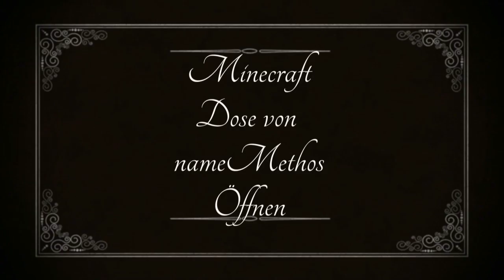Minecraft Dose von nameMethos öffnen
Minecraft MegaProjekte
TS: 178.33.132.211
Schaut mal rein da läuft unser  Neuer Server Gut und Günstig
Einfach Sparen